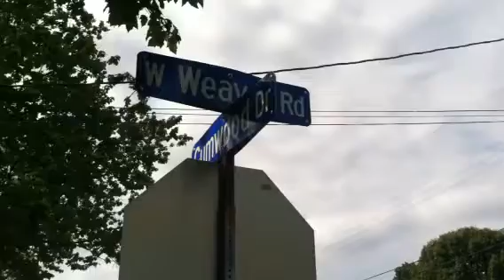Hampton police assisting New Haven detectives with homicide investigation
Hampton police say they will be closing a portion of Weaver Road while they assist New Haven police in a homicide investigation.